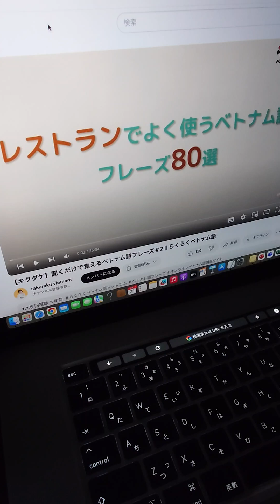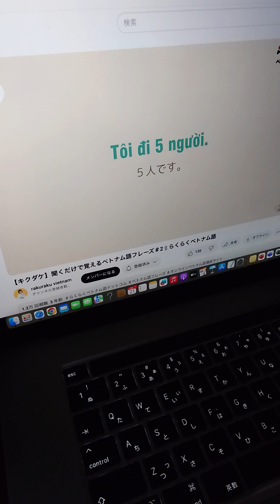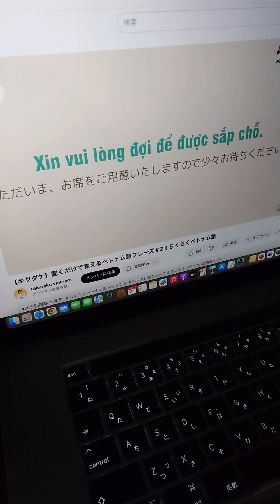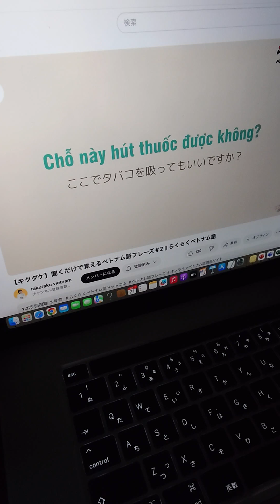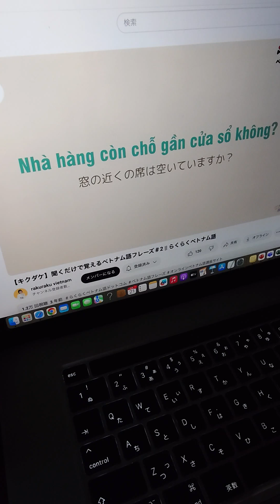No972 シャドーイング らくらく レストラン１